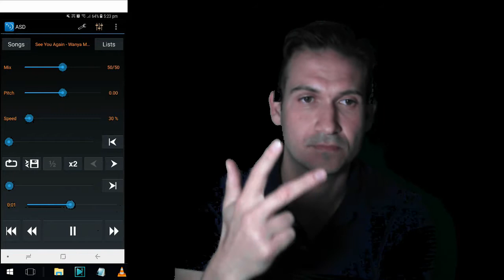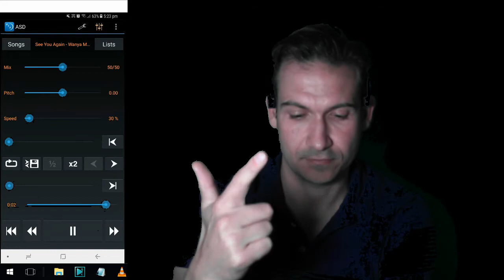Learn Vibrato: Week 2: 30% Speed